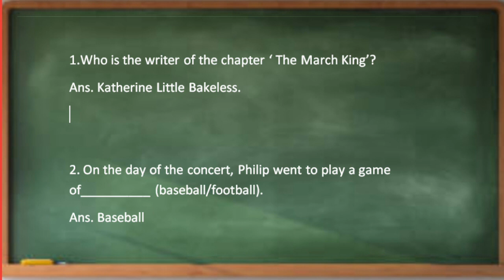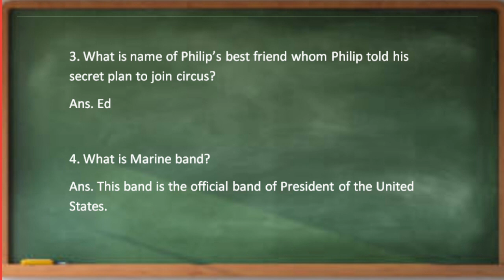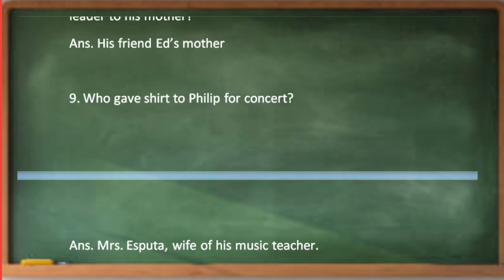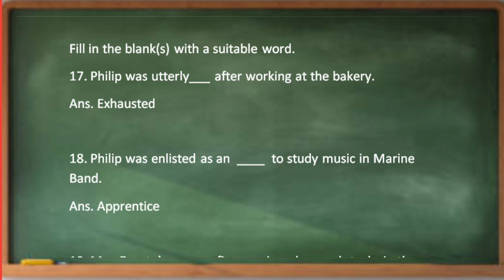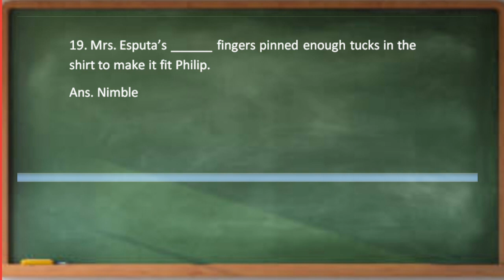class 12 english chapter 2 the march king question answer objective mcq one mark 12th class pseb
The March King Video links

the march king class 12
the march king
class 12 english chapter 2 the march king
the march king class 12 story in punjabi
12 class english chapter 2
english class 12 chapter 2
march king lesson
12th class english chapter 2 the march king
the march king summary
12th class english chapter 2 the march king
the march king class 12th
12th english chapter 2
class 12 english ch2
english class 12 punjab board
plus two class english
support for education class 12 english
the march king class 12 pseb
english 12th class chapter 2
+2 english chapter
class 12 the march king

class 12 english chapter 2 the march king long question answer
the march king class 12 long question answer
the march king long question answer
john philip sousa character sketch
write a brief character sketch of john philip sousa
12th class english chapter 2 question answer
march king long question answer
class 12 english chapter 2 the march king question answer long
all character sketch of english class 12 pseb
class 12 english chapter 2 question answer long
class 12 english long answer questions
the march king class 12 theme
the march king theme
the march king class 12 question answer long
theme of the chapter the march king

march king question answer
the march king class 12 question answer
class 12 english chapter 2 the march king question answer
12th class english chapter 2 question answer
chapter 2 the march king question answer
12 class english chapter 2 question answer
the march king lesson question answer

the march king story short question easy solution
class 12 english chapter 2 short question answers
the march king class 12 short question answer
the march king short question answer
why did philip learn violin quickly
12th english short question answer